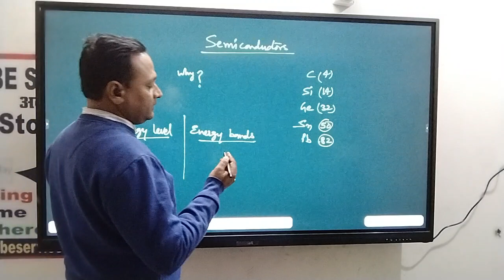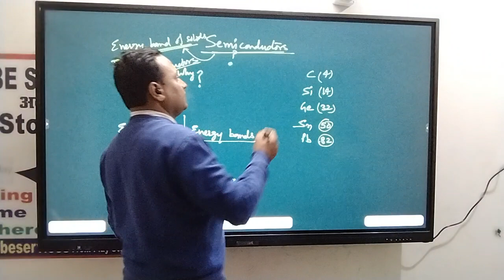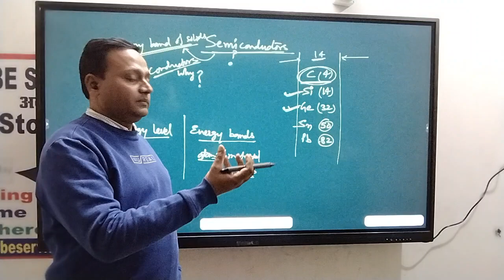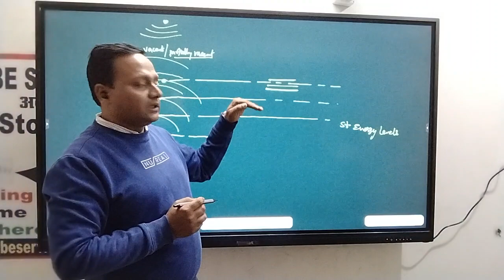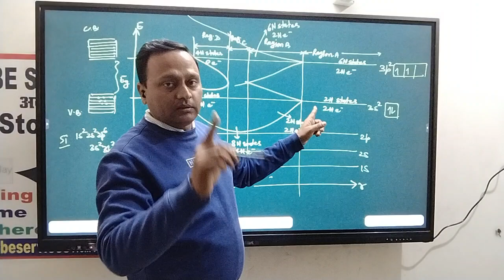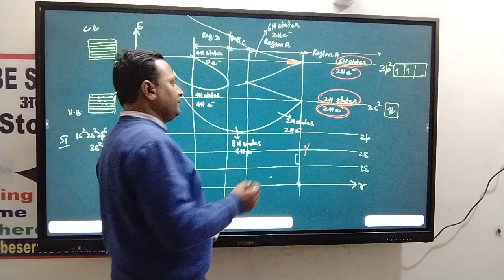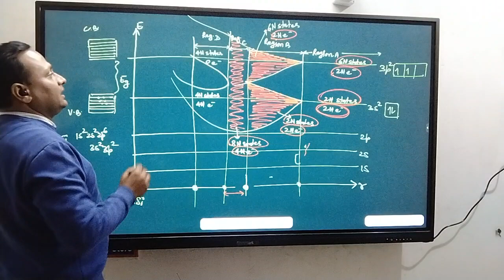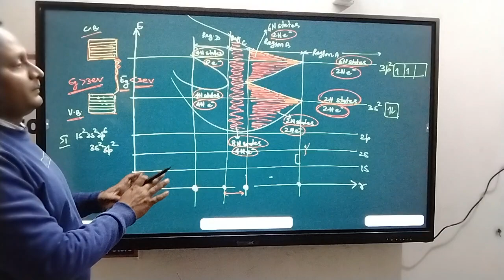Energy band concept:Semiconductors